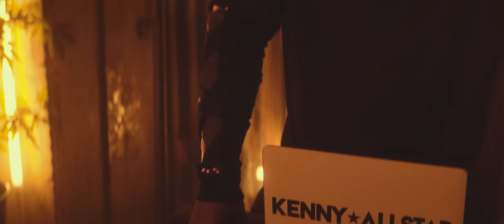Ghetts - Mad About Bars w/ Kenny Allstar [S5.E7 ]